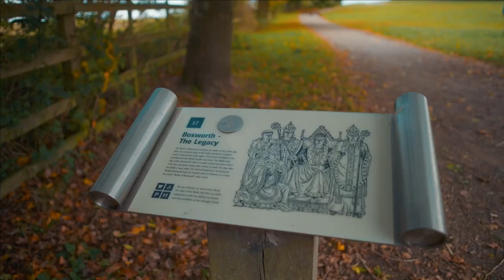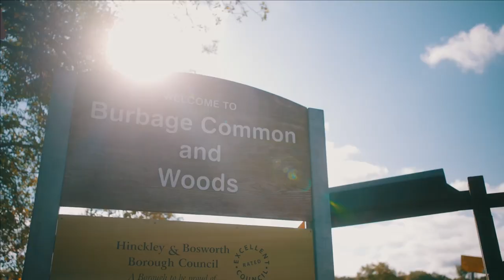Travel and Tourism with Cllr Mark Bools (March 2024)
Join Cllr Mark Bools as he talks about travel and tourism across Hinckley and Bosworth.